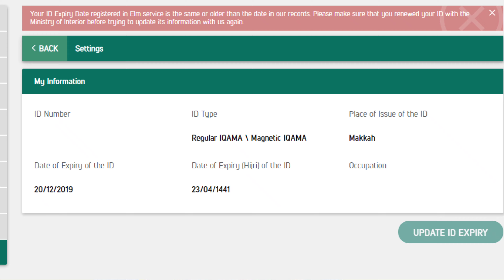Iqama Hai Snb Bank Ka Account Update Nahin Ho Raha Hai | SNB Bank Account Updates Problem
Welcome To Technology Sunil YouTube Channel

snb bank account update karne par iqama expire bata raha hai
iqama renew karne ke bad snb account update nahin ho raha hai

My Name
Sunil Chauhan

iam from kushinagar uttar pradesh ( BHARAT )